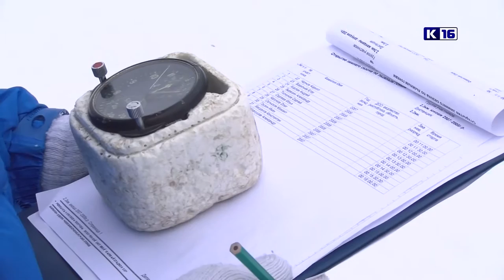Открытие лыжного сезона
В соревнованиях, приуроченных к открытию зимнего спортивного сезона, приняли участие воспитанники спортивной школы «Атом» и участники федерации лыжных гонок Сарова.